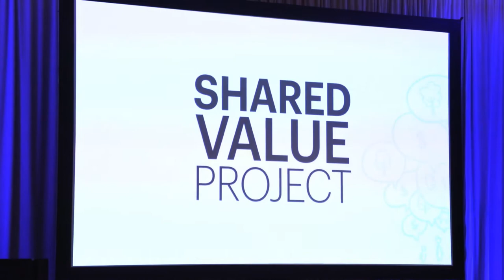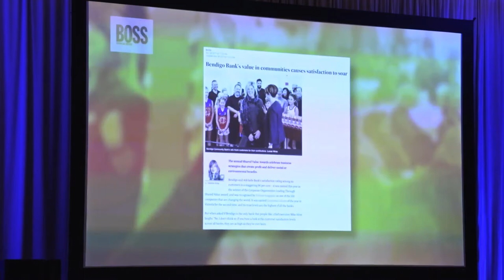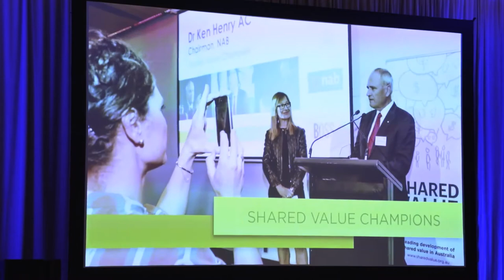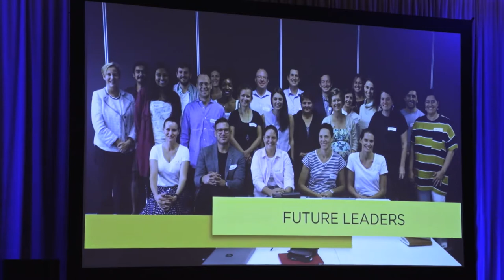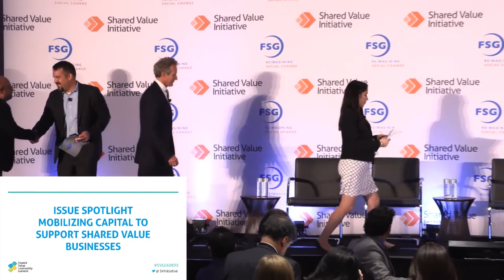Shared Value Leadership Summit - May 1 Opening Plenary: INSPIRE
WELCOME REMARKS
Justin Bakule – Executive Director, Shared Value Initiative
Mark Kramer—Co-Founder and Managing Director, FSG
Maria Cristina Papetti--Head of Sustainability Projects and Practice, Enel
Helen Steel--CEO, Shared Value Project

OPENING PLENARY: INSPIRE
Opening Keynote Address: Shared Value, Investors, and Strategy )
Michael E. Porter – Bishop William Lawrence University Professor, Harvard Business School

Issue Spotlight: Mobilizing Capital to Support Entrepreneurship and Shared Value
Alessandro Benetton—Founding Managing Partner, 21 Investimenti and former Chair, Benetton Group
Bhakti Mirchandani - Managing Director, FCLTGlobal
Vishal Vasishth--Co-Founder & Managing Director, Obvious Ventures

Leadership Dialogue: Embedding Purpose into Financial Services
Roger Ferguson—President & CEO, TIAA
Clifton Leaf—Editor-in-Chief, Fortune